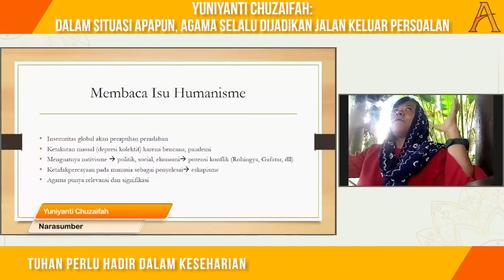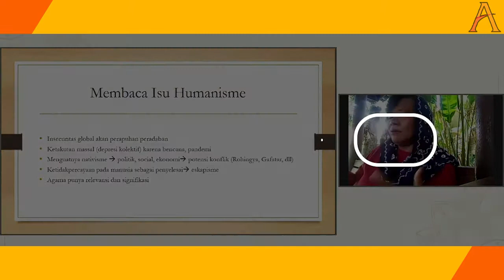Yuniyanti Chuzaifah: Dalam Situasi Apapun, Agama Selalu Dijadikan Jalan Keluar Persoalan